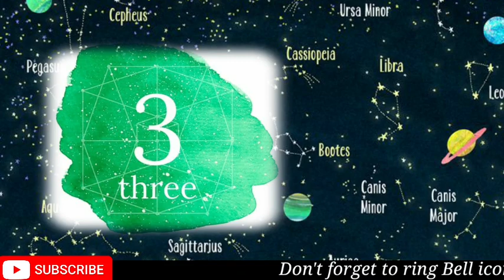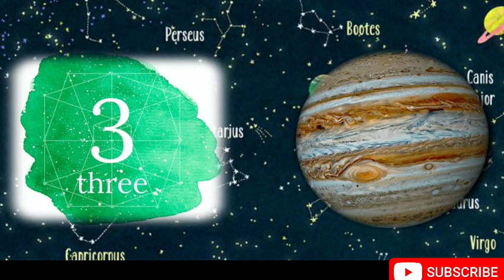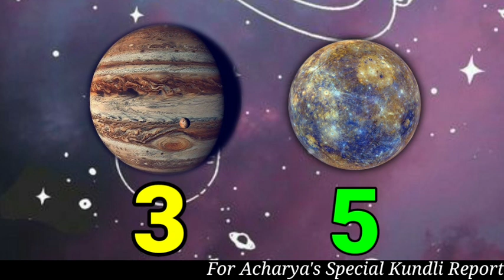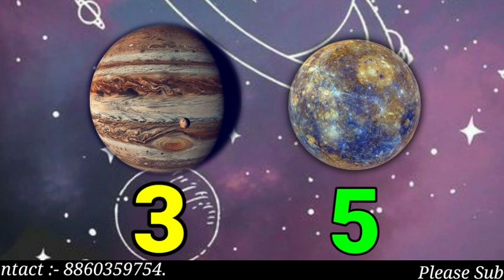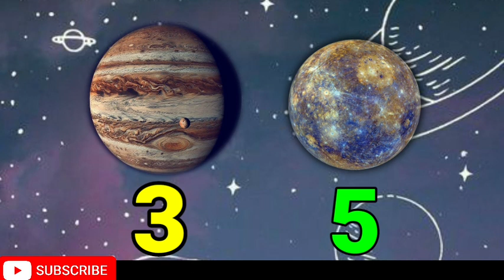Numerology Prediction 2021 Mulank - 3| अंक ज्योतिष वार्षिक फल- मूलांक - 3